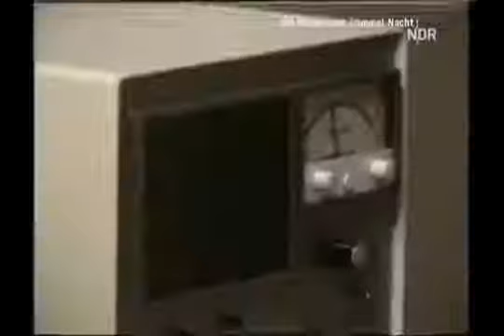Learn german with the best tv series about crime - Rechnen Sie mit dem Schlimmsten - Tatort 2018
Learn german with the best tv series about crime - Rechnen Sie mit dem Schlimmsten - Tatort 2018 Preview